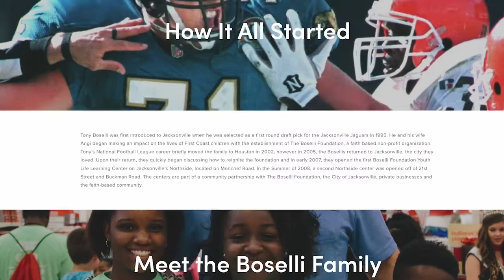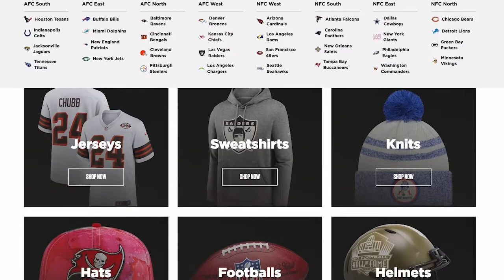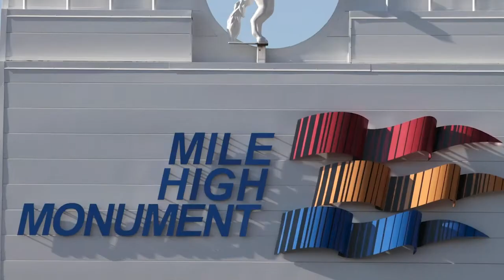The Mission: The Class of 2022's Tony Boselli joins the show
Boselli breaks down Trevor Lawrence's second season, the Jaguars' play under the leadership of new head coach Doug Pederson and the amazing work The Tony Boselli Foundation is getting accomplished within the Duval community. The Mission Podcast, episode 162.